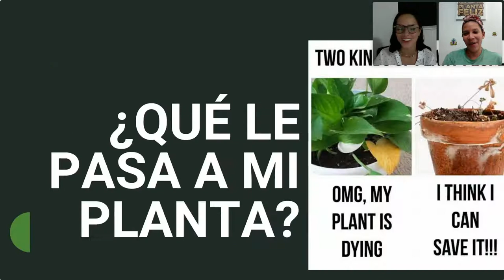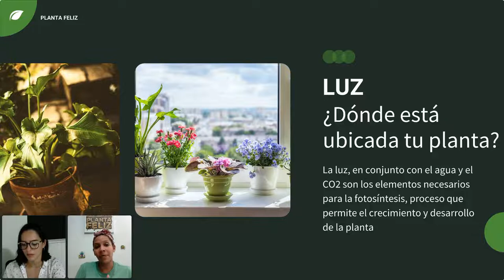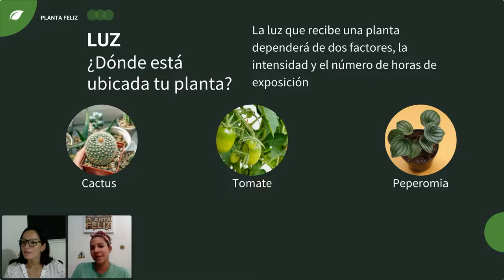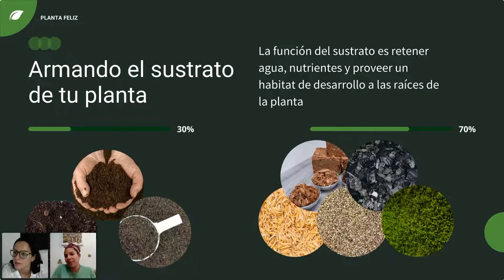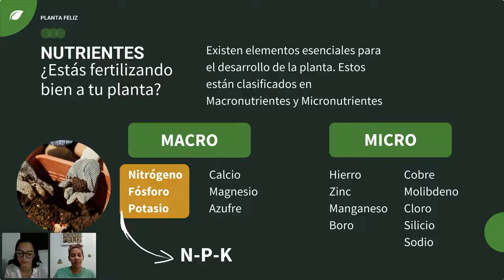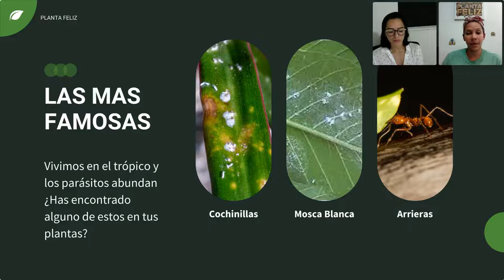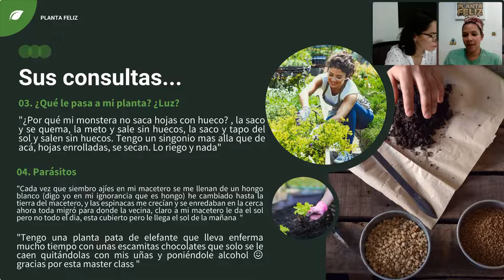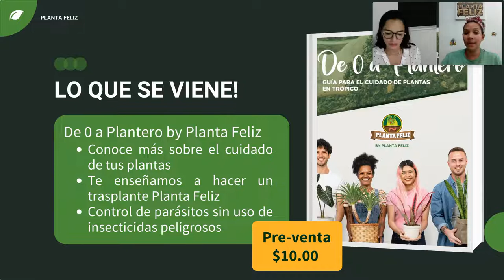De 0 a Plantero - El Masterclass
Llegó el momento de perderle el miedo a la plantas!
¿eres nuevo en las plantas? ¿quieres tener plantas en casa pero te da pánico morir en el intento? ¿te quieres convertir en un Sr. o Sra. de las plantas?

¡Este es el espacio que estabas esperando!

Llegamos a salvar el día y mostrarte que cuidar plantas puede ser sencillo y descomplicado, sólo tomando en cuenta algunos puntos claves. Todo de la mano de Planta Feliz
En este masterclass aprenderás:
- Por qué la tierra negra no es suficiente
- Cómo elegir la planta que más te conviene según tu espacio y tiempo
- Cuáles son los cuidados básicos que debes darle a tu planta
- ¡Y un bono! para que comiences a cultivar plantas comestibles en casa

¿Qué es necesario que tengas para esta clase?
- Curiosidad
Queremos que aproveches esta clase y hagas todas las preguntas que se te ocurran
- Entusiasmo y ganas de aprender
Lo que esperamos es que puedas poner en práctica todos los tips lo antes posible
- Criterio
Te enseñaremos las bases para que seas capaz de tomar decisiones que se ajusten a tu espacio y estilo de vida

Esta fue una sesión de dos horas donde conversamos, aprendimos y disfrutamos de jardinería

Si quieres tener acceso a nuestra guía digital "De 0 a Plantero" entra en el siguiente

Nuestros productos están disponibles para Panamá, con envíos por delivery o encomiendas (interior del país)